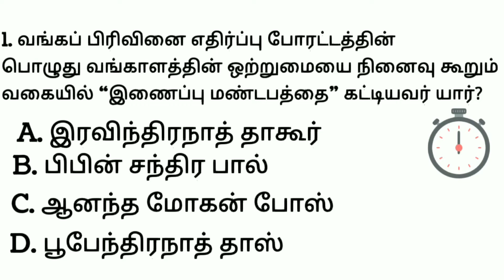TNPSC GROUP EXAM Indian National Movement Quizzes 29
# TNPSC GROUP EXAM Questions and Answer